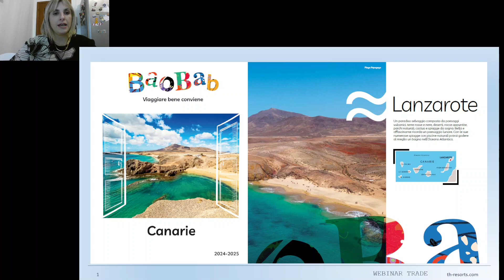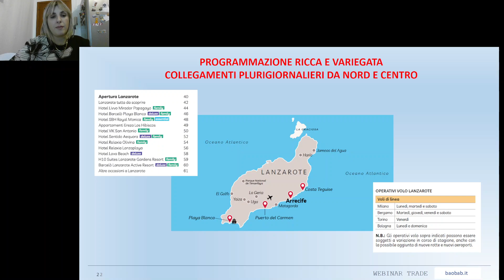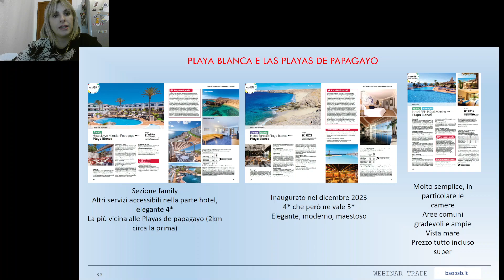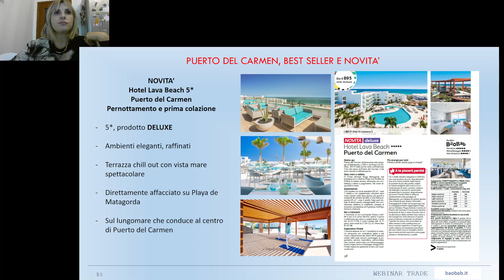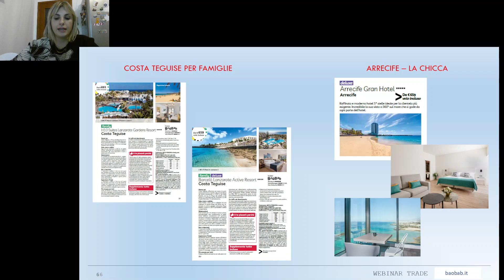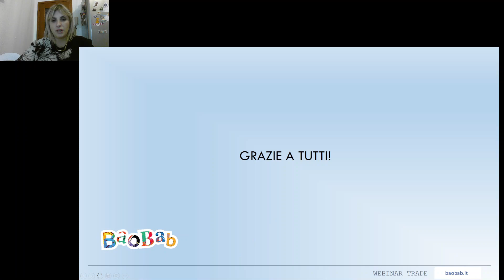Pillole Baobab - Lanzarote 2024